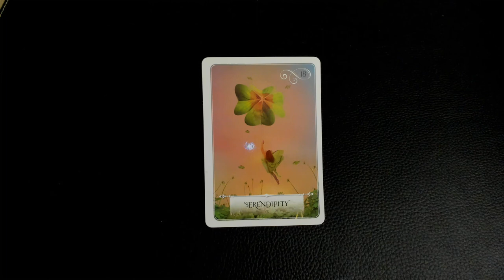GEMINI FEBRUARY 2, 2023 POWER MESSAGE DAILY TAROT "SERENDIPITY!"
Sending you all blessings, healing, happiness, abundance, love, and light. Lindy